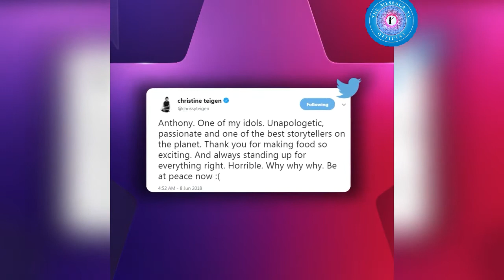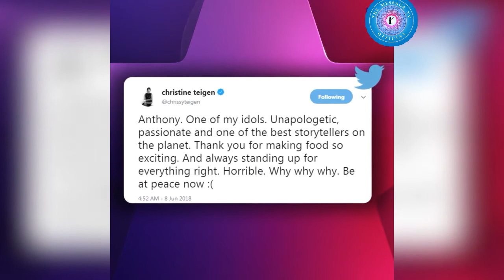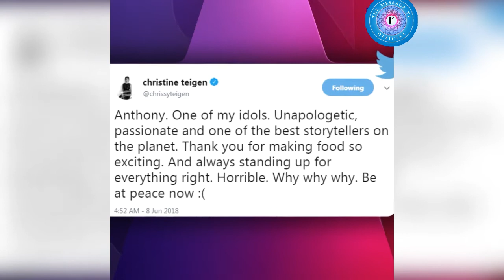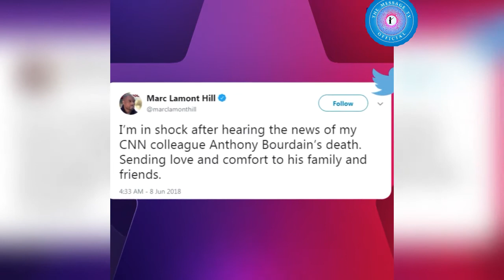Anthony Bourdain dead at 61 | Stars React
Rose McGowan breaks down in tears after learning of Anthony Bourdain's death: "We needed you. Please come back"
Anthony Bourdain, a gifted storyteller and writer who took CNN viewers around the world, has died. He was 61. CNN confirmed Bourdain's death on Friday and said the cause of death was suicide.